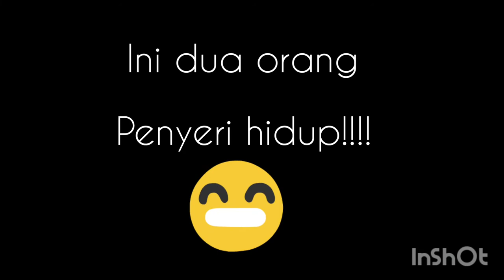DIY POOL TABLE | SEMPORNA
Leisure time with my friends.. they enjoying playing on my DIY pool table.

To the viewer who is nearby, you are most welcome to spend some time playing on this table